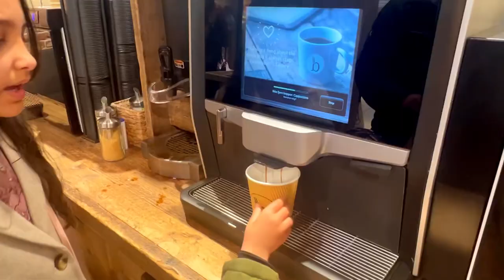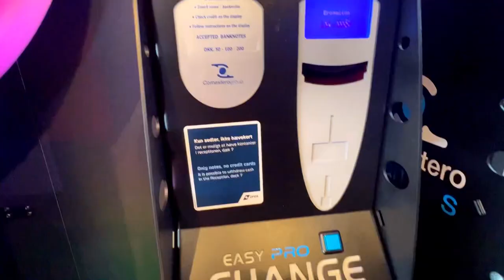DFDS Seaways | Our experience of DFDS cruise Oslo to Copenhagen | trip part 2 | Food World Official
DFDS: European Cruises & Ferry.

Musician: @iksonmusic
Musician: @iksonmusic